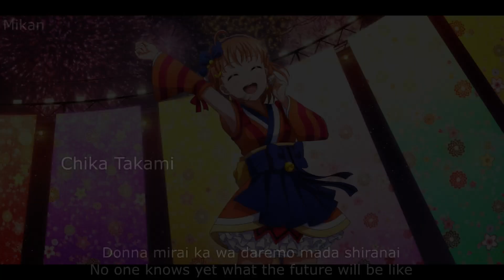Every Aqours member's beginning of the third chorus for Mijuku DREAMER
The ones who stood out for me here would be Chika, Riko, Hanamaru, and Kanan. But I also liked You's and Dia's. Eh, let's be honest, they all nailed it.

Title: Mijuku DREAMER / 未熟DREAMER
Sung By: Aqours Chika Takami 高海千歌 / You Watanabe 渡辺曜 / Riko Sakurauchi 桜内梨子 / Hanamaru Kunikida 国木田花丸 / Ruby Kurosawa 黒澤ルビィ / Yoshiko "Yohane" Tsushima 津島善子 / Dia Kurosawa 黒澤ダイヤ / Kanan Matsuura 松浦果南 / and Mari Ohara 小原鞠莉
The song is written by Aki Hata, composed and arranged by Kazunori Watanabe. The images were taken from School Idol Tomodachi.